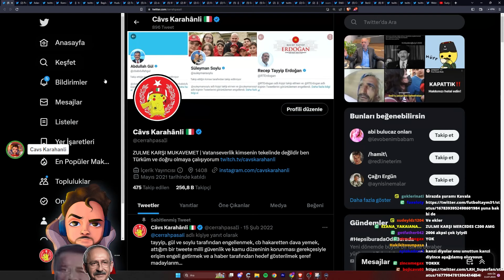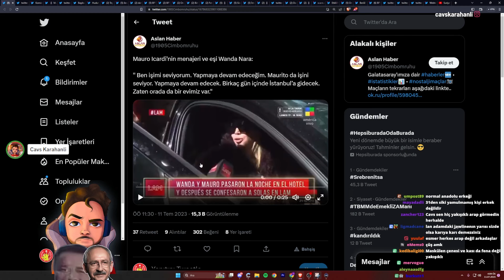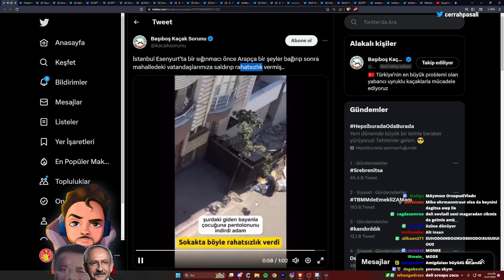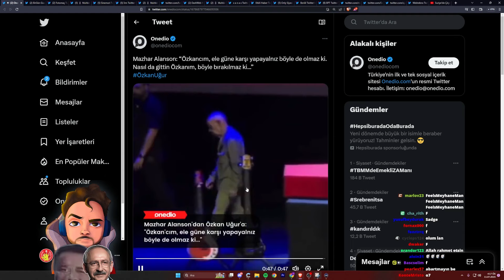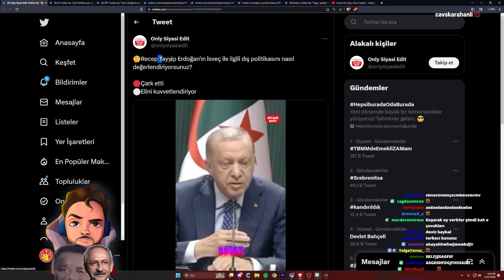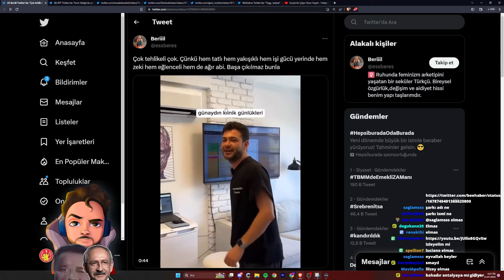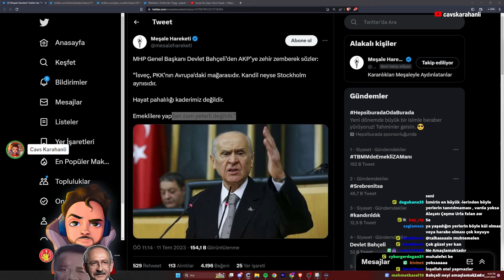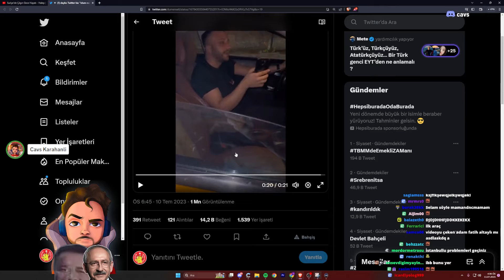Cavs KARAHANLI ile Gündem #2